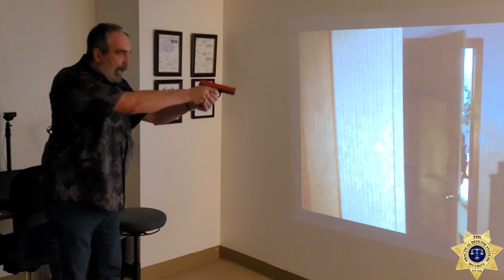Home Defense Basics Course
Host: Joel Persinger
            - Founder of Practical Defense Systems